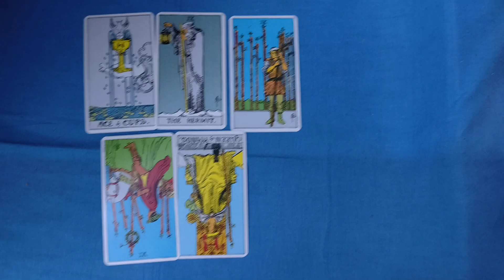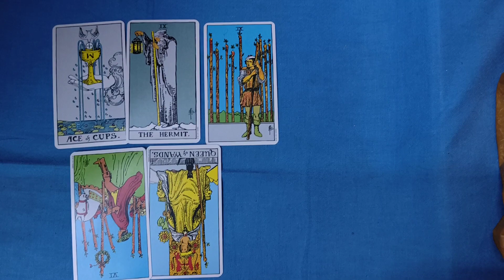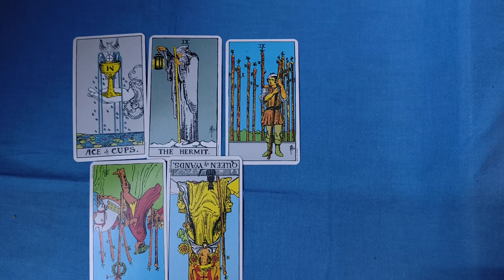Messages for today